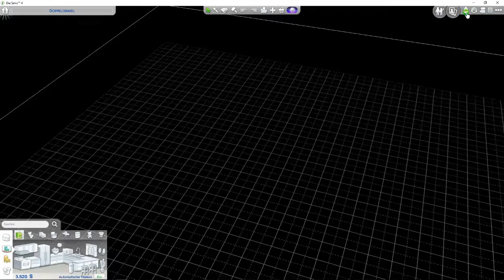Die Sims 4 #11